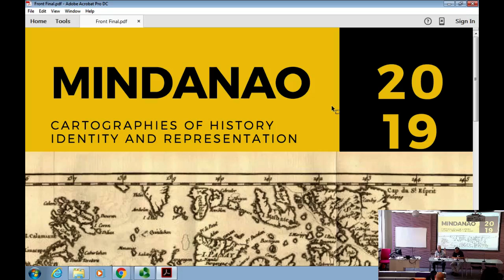Keynote 1: Dr Patricio Abinales | Mindanao: Cartographies of History, Identity and Representation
Keynote 1: Dr Patricio Abinales was given at the Mindanao: Cartographies of History, Identity and Representation Conference at Philippine Studies at SOAS University of London on 5/6 July 2019.